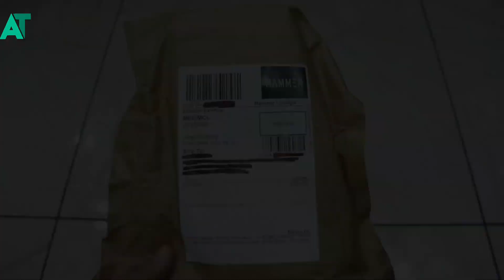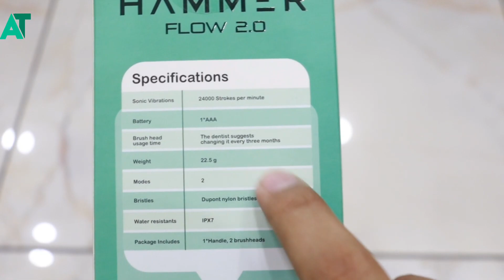Buy Newly launched Hammer electric toothbrush at an amazing price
Looking for an affordable electric toothbrush? Here’s the Hammer Flow 2.0 with different color variants(Black, Blue, Red,White). This Electric toothbrush comes with 2 Brushing modes - daily clean & whitening. It has a long lasting battery that works up to 120 days and gives 24000 strokes per minute. The sleek designed toothbrush comes with ultra soft bristles that helps prevent bleeding gums and helps remove bacteria effectively.
The Hammer Flow 2.0 is available at an amazing price which is an absolute steal. Go,Get yours right now!

HAMAND200OFF

《《《《《ANDROID TECH 》》》》》

《《《《《ANDROID TECH 》》》》》